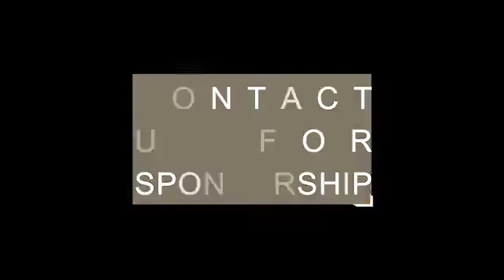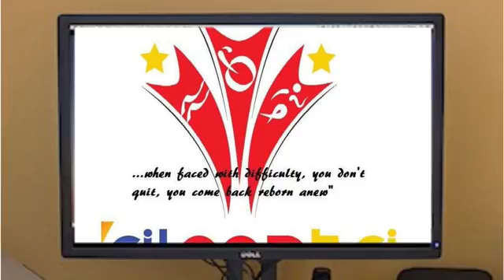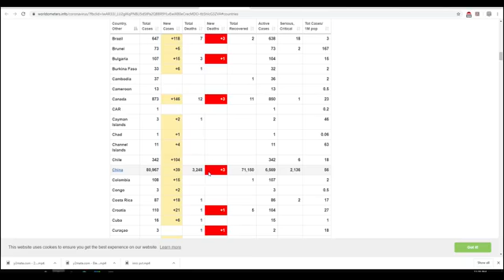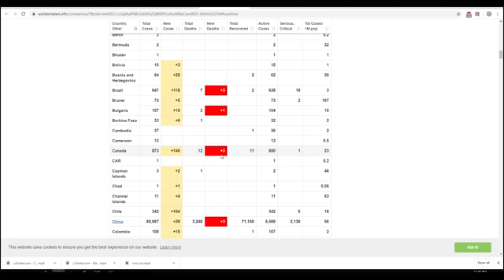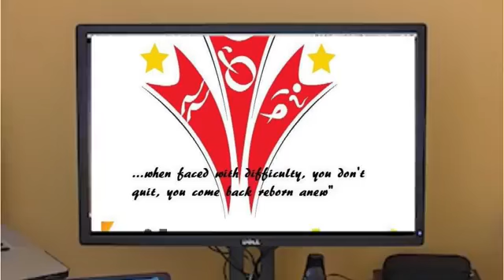COVID-19 Update Special Coverage, March 19, 2020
Special thanks to our guests for this program:

1. DILG Asst. Sec. Epimaco V. Densing III. CPA, MBA
2. Abraham Kahlil Mitra, GAB Chairman and former Governor of Palawan
3. Agatha Luna, host of Buhay at Pag-ibig (pinoyradio.com)
4. Li eron, host of Straight with Li eron (pinoyradio.com)
5. Paolo Zalamea, correspondence from Bulacan
6. Chalen Lazerna, host Kuya Kuyz (pinoyradio.com)